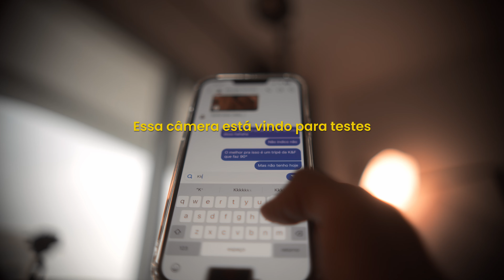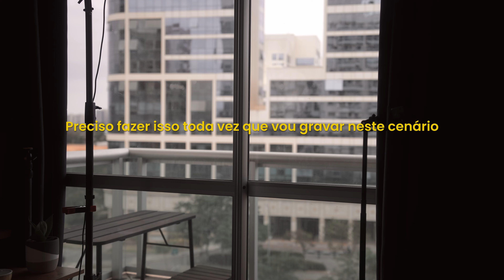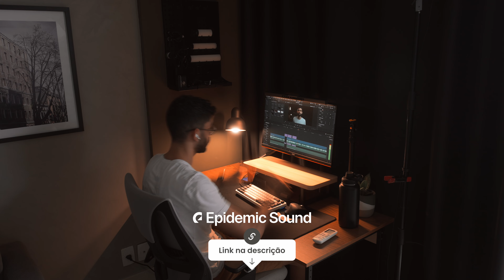Um dia na MINHA ROTINA gravando para o canal - Vlog 06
No Vlog 06, eu compartilho a minha rotina como youtuber de audiovisual e como funciona meu processo criativo em um dia de gravando vídeo para meu canal

🔻 Meus equipamentos 🔻
Minha Câmera
Minha lente Principal
Melhor lente B Roll
Câmera de Vlog e Reels
Lente para Vlog
Microfone de vlog
Tripé de vlog
Meu tripé
Meu gimbal
Minha mochila de câmera
Filtro ND Variavel
Filtro ND + Black Diffusion
Engate rápido
SSD 2TB Externo
Melhor mouse
Melhor led custo benefício
Meu computador de edição